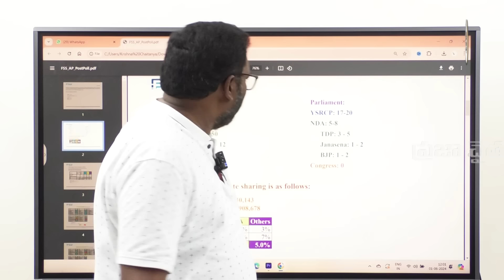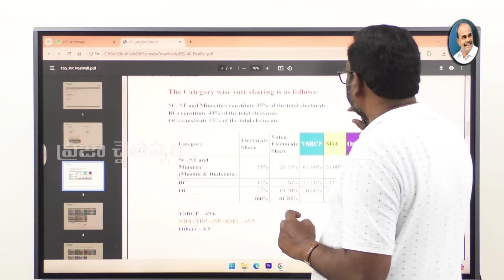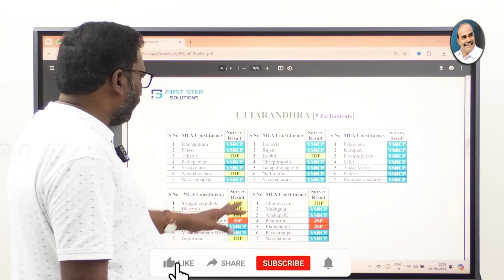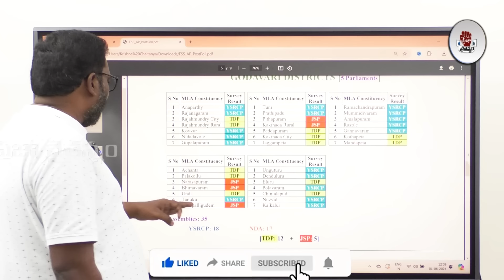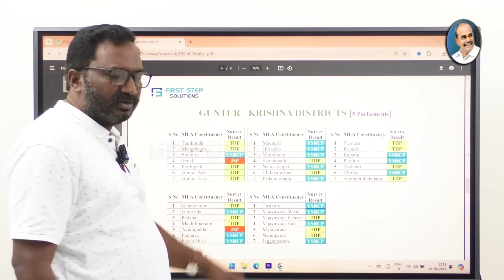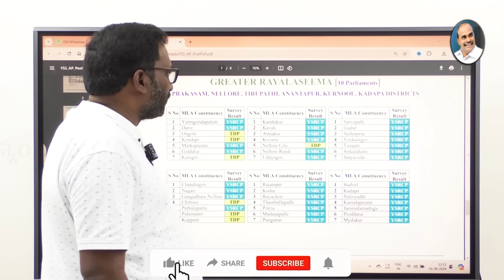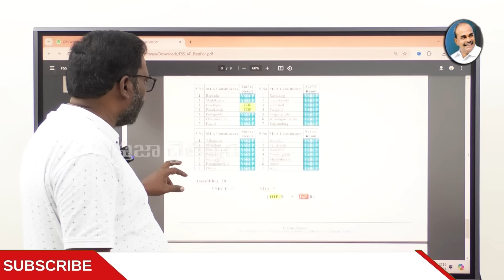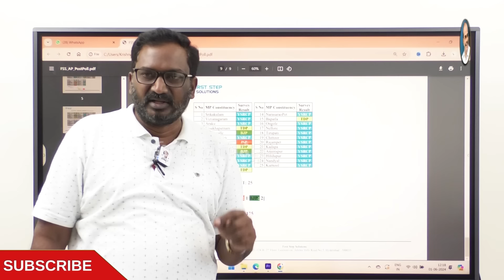57% ఓటింగ్ తో జగన్ సంచలన రికార్డ్: First Step Exit Polls On AP Elections Results | Praja Chaithanyam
Watch :57% ఓటింగ్ తో జగన్ సంచలన రికార్డ్: First Step Exit Polls On AP Elections Results | Praja Chaithanyam